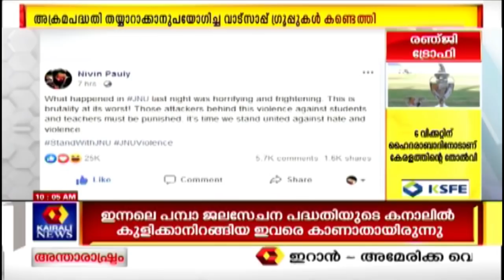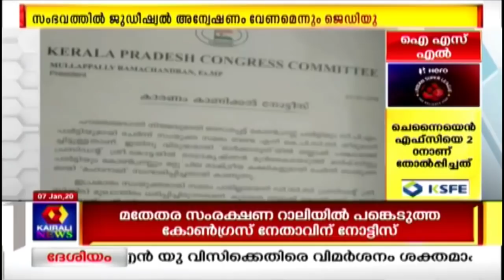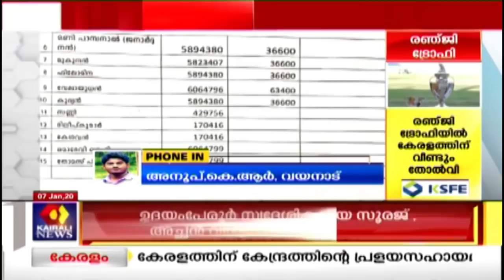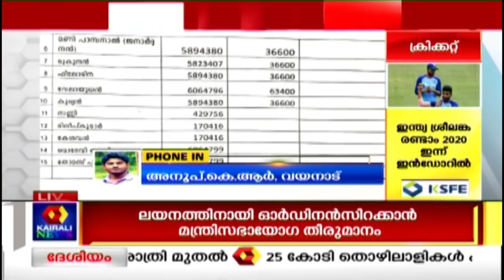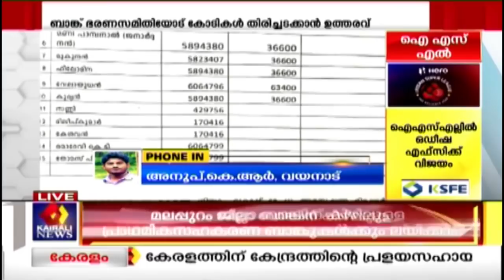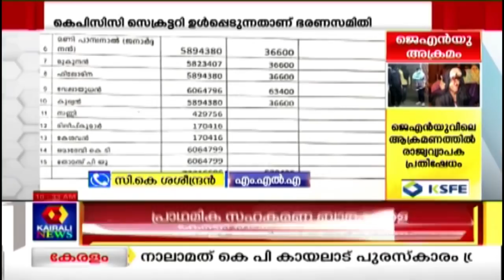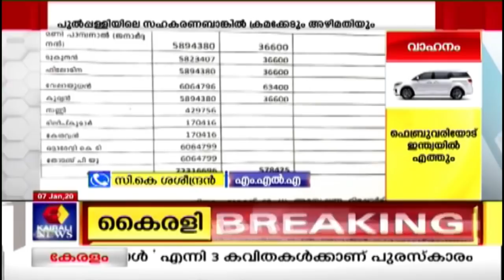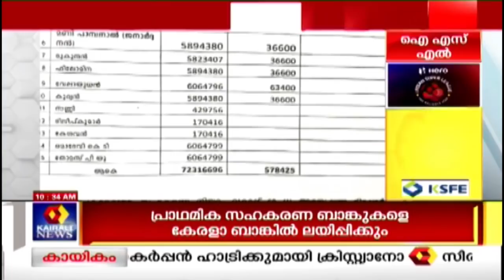Varthavela @ 10AM 25 കോടി ആളുകൾ പണിമുടക്കിൽ പങ്കെടുക്കുമെന്ന് ട്രേഡ് യൂണിയനുകൾ | 7th January 2020